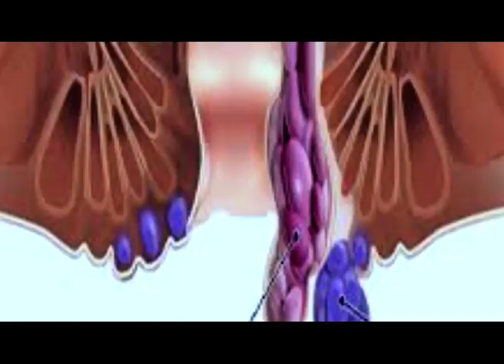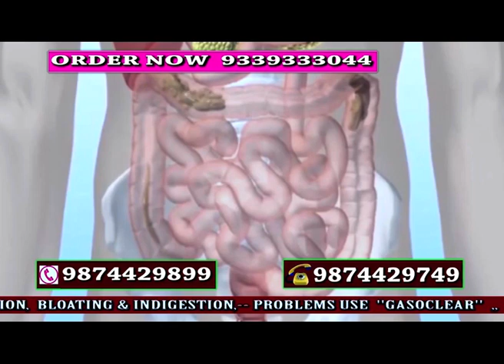বকোত বনগাঁৱত একত্ৰিত শতাধিক বিহুৱা বিহুৱতী। আৰম্ভ মেগা বিহু ইভেন্তৰ বাছনি প্ৰক্ৰিয়া ।